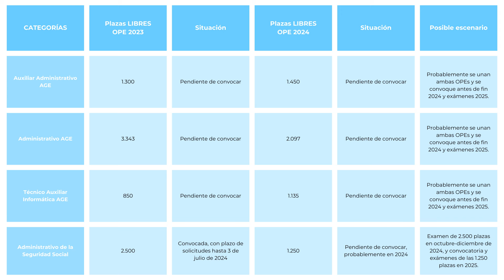OPOSICIONES AGE 2024 📚 Todo lo que necesitas saber sobre las oposiciones en España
En este video te contamos todo lo que necesitas saber sobre las oposiciones de la AGE 2024 📚.

Descubre Todo lo que necesitas saber sobre las oposiciones de la Administración General del Estado para el 2024. No te pierdas esta guía esencial para alcanzar tu plaza en la Administración General del Estado. ¡Dale play y prepárate para tu futuro!